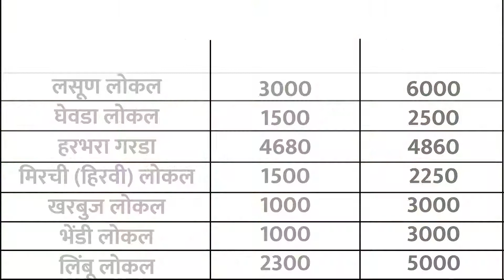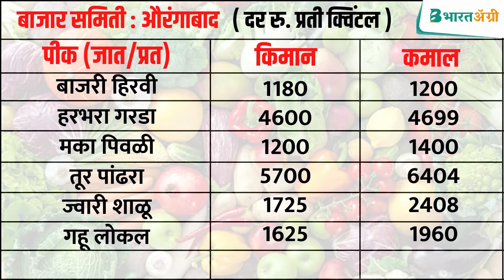विविध बाजार समित्यांचे 13 मार्चचे बाजारभाव 📈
👉 आज आपण पुणे, मुंबई, नाशिक, सोलापूर, नागपूर, अकोला आणि औरंगाबाद या बाजार समित्यांमधील बाजारभाव पाहणार आहोत. ✔

⭕ तर मंडळी हे सगळे भाव प्रति क्विंटल आहेत आणि काही भाव नगाचे असून त्या त्या ठिकाणी त्याची नोंद करण्यात आली आहे.

👉 आमचा हा प्रयत्न तुम्हाला आवडला तर आठवणीने ❤️ लाईक करा आणि तुमच्या मित्रपरिवारासोबत शेअरदेखील करा.👍

pune apmc rates today
pune market yard vegetable rates today
pune bajar bhav rates today
pune vegetable market rates
what is rate of vegetables in pune apmc